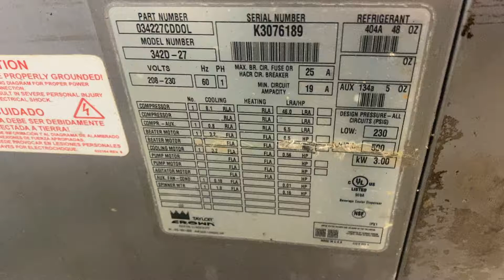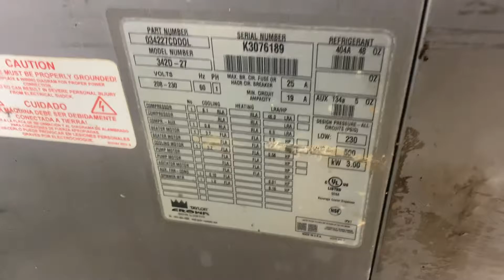342 K3076189 Single Phase Air